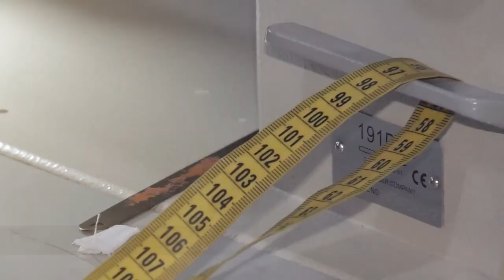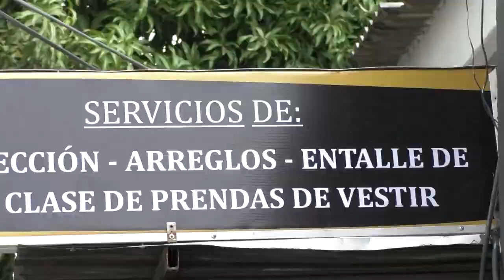MENOR DE 16 AÑOS ATROPELLADA ESPERA TRASLADO URGENTE A BARRANQUILLA